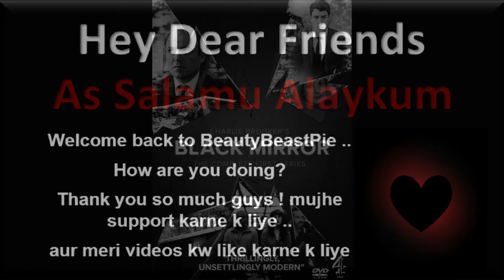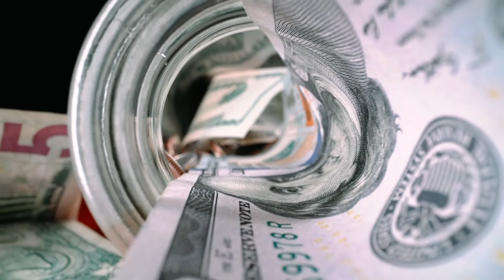Black Mirror (S1: E2) | Fifteen Million Merits (2011) Review in Hindi | Euros Lyn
"Fifteen Million Merits" is the second episode of the first series of the British science fiction anthology series Black Mirror. It was written by the series creator and showrunner Charlie Brooker and his wife Konnie Huq and directed by Euros Lyn. It first aired on Channel 4 on 11 December 2011.

Set in a world where most of society must cycle on exercise bikes in order to earn currency called "merits", the episode tells the story of Bing (Daniel Kaluuya), who meets Abi (Jessica Brown Findlay) and convinces her to participate in a talent game show so she can become famous. The episode was inspired by Huq's idea that her technology-obsessed husband Brooker would be happy in a room covered by iPad screens; it additionally drew motivation from the narrative of talent shows leading to fame. "Fifteen Million Merits" incorporates elements of dystopian fiction, science fiction and drama, and offers commentary on capitalism.